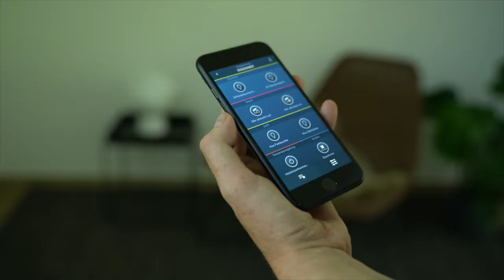Philips Hue Smartere hjem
Det perfekte lys med Philips Hue. Stemning i hver eneste farge. En av mange smarte løsninger fra ABB. Les mer